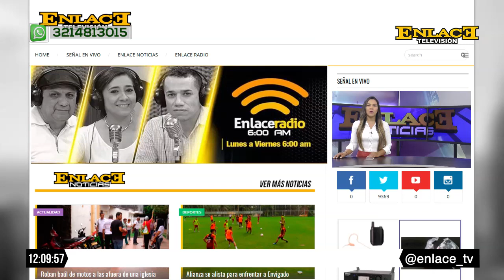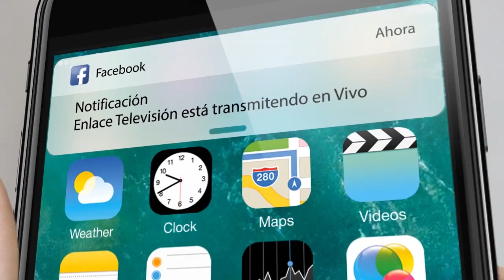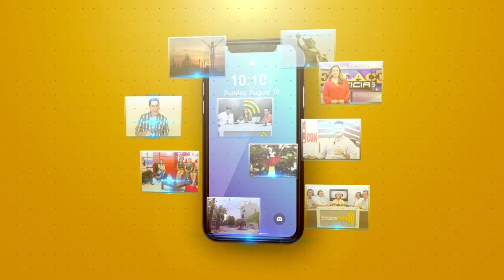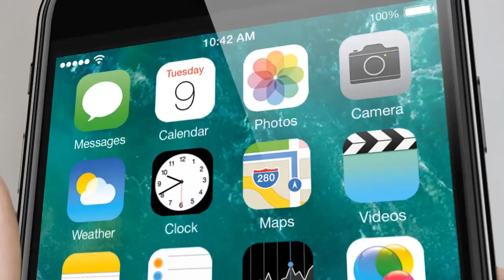EmisiónCompleta | Enlace Noticias Medio Día 20 de febrero de 2022